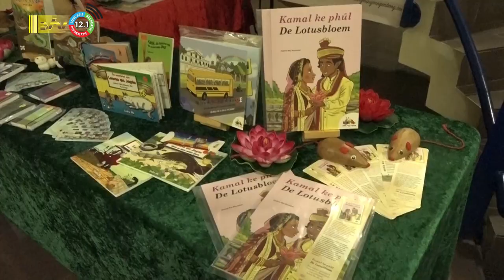27 07 2023 Opening literatuurfestival